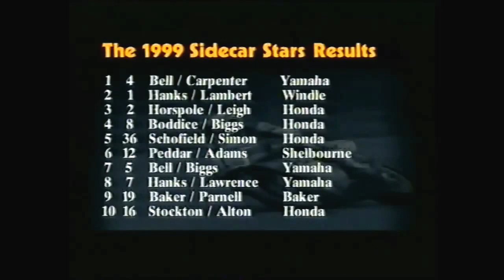Darley Moor - Stars Sidecar Race - Race 1 - October 1999.